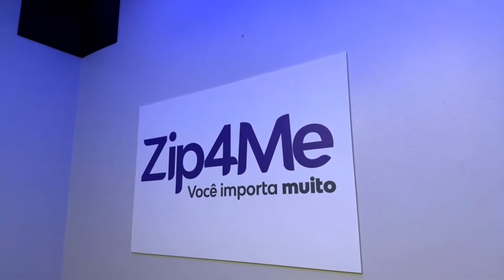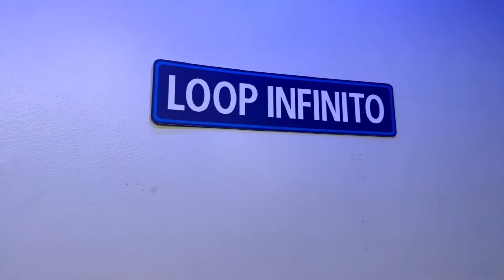WILL FOI NA ZIP4ME | Cortes do Loop Ao Vivo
Mais um Corte do Loop Ao Vivo, com cortes da live especial da BlackFriday com a Zip4Me direto dos EUA.

Live Completa!